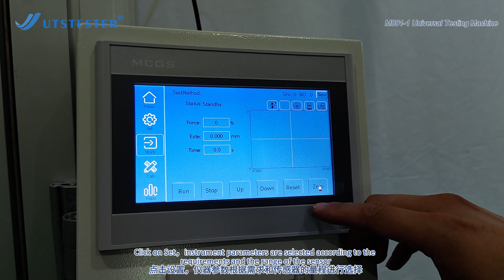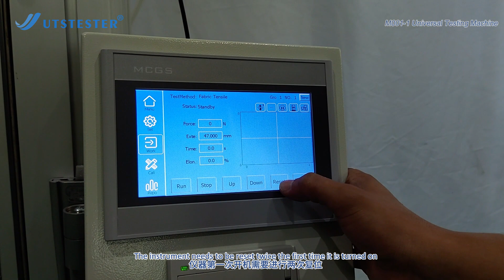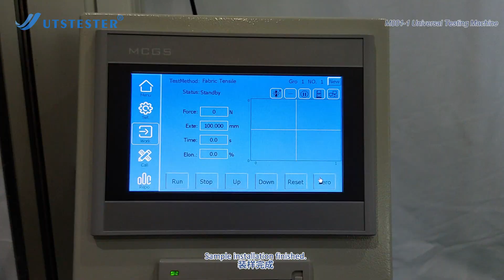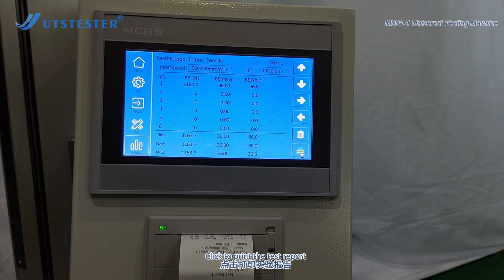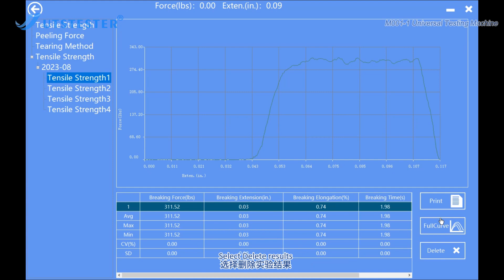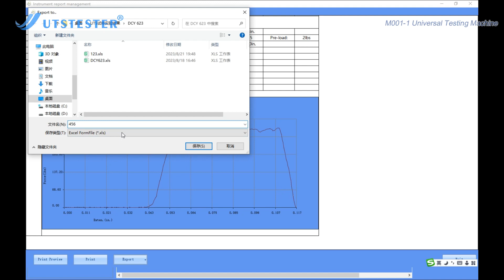M001 Universal Testing Machine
Universal testing machine is most commonly used for quality control, inspection, physical test, mechanics research, material development and production environment. The testing is in a tensile or compression mode in a single frame or dual column. Extra test functions include tension, compression, bend, shear, bonding strength, break strength, peeling, tearing, cyclic and flexure, etc.